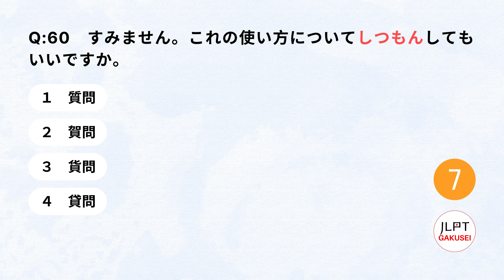JLPT/NAT N4 Kanji Quiz 07/10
Let's try this JLPT N4 KANJI QUIZ TEST 07/10 to evaluate your Kanji level!

Please comment if you have a any request!